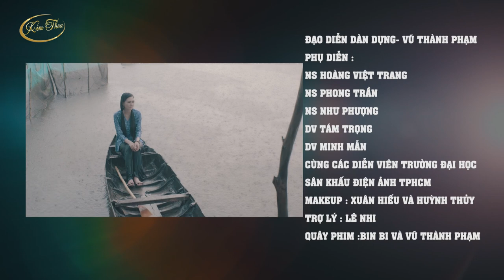Nỗi Buồn Mẹ Tôi - Còn Thương Rau Đắng Mọc Sau Hè - Nhạc Trữ Tình Bolero Buồn Tê Tái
Hoa Hậu Kim Thoa sở hữu khuôn mặt xinh xắn, giọng hát ngọt ngào đã chinh phục tim triệu khán giả nghe nhạc qua các bài Cho vừa lòng em, Đoạn tuyệt, Nói với người tình, Cát bụi cuộc đời, Nhớ người yêu ...
Mời các bạn cùng theo dõi kênh Youtube Kim Thoa Official để đón nghe những ca khúc hay nhất, mới nhất của Hoa Hậu Kim Thoa nhé